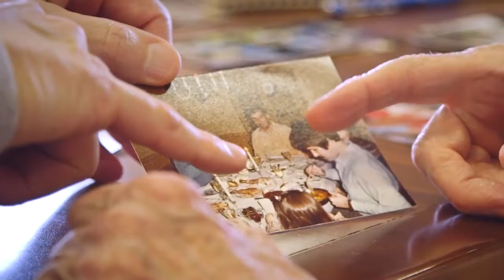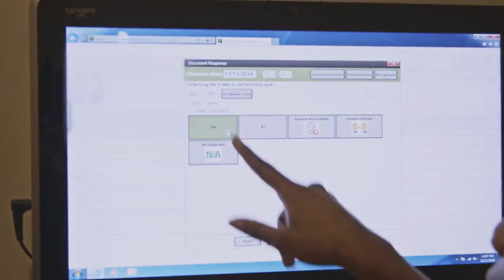Poet's Walk, A Spring Hills Memory Care Community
At Poet's Walk, we are proud to service our residents with dementia and Alzheimer's Disease. We take great care to make sure that they are provided with the best treatments available in today's market by adding our own, unique Signature Touches to every resident's individual care plan.